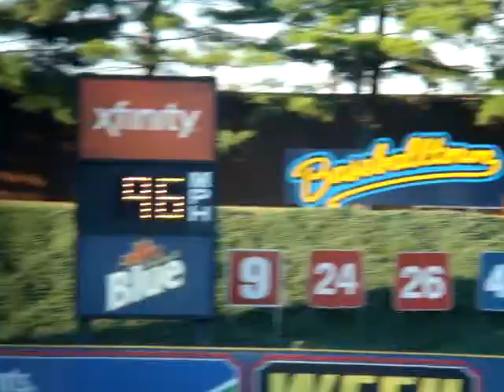7/25/2012: Gerrit Cole K's Sebastian Valle